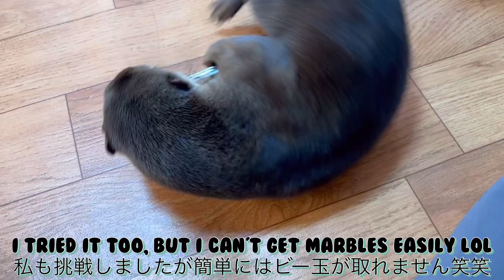カワウソココちゃんにラムネ瓶をあげたら大変なことに...If you give the otter koko a soda bottle, you'll be in big trouble...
今回は、ココちゃんにソーダ瓶をあげてみました！
小細工してご飯が出なくなってすごく困りました笑笑
また何かプレゼントして遊んでいきます！

みてみたい企画、質問等ありましたら、コメントからお気軽にどうぞ！

This time, I gave koko a soda bottle!
I was very troubled because I did a little work and the rice didn't come out lol
I'm going to give you something and play again!